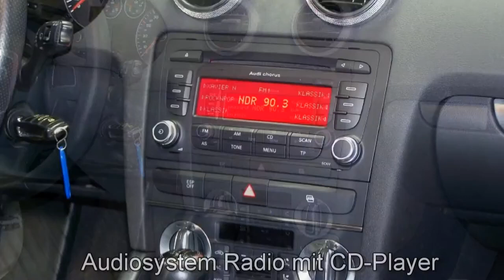Audi A3 Sportback Autohaus Czychy